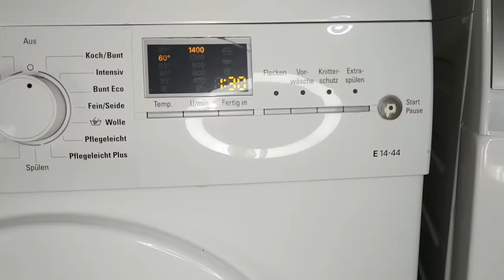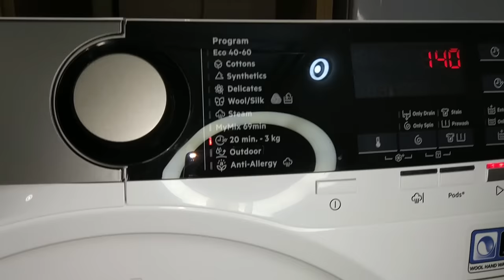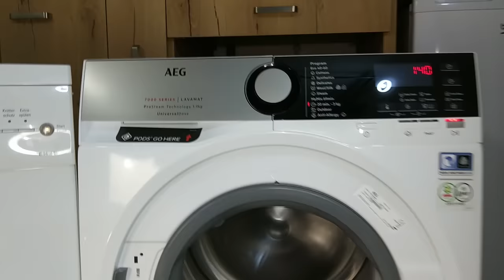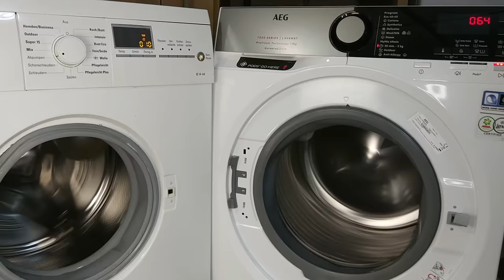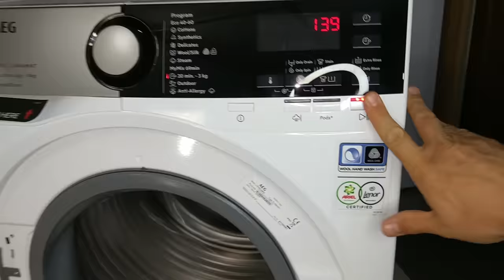Experiment - AEG vs Siemens - Service Mode Battle - with two Washing Machines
Unbalancing in service mode with water balloons.